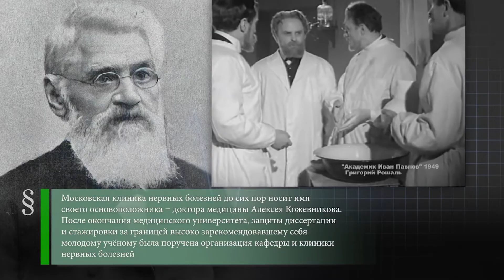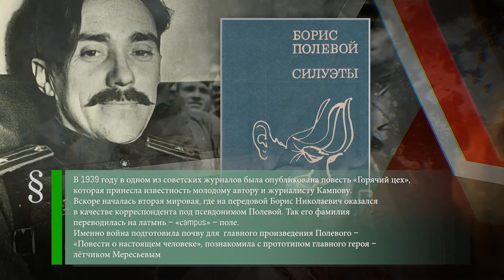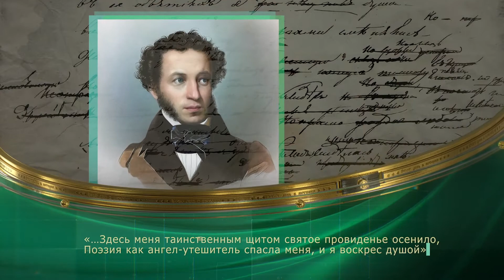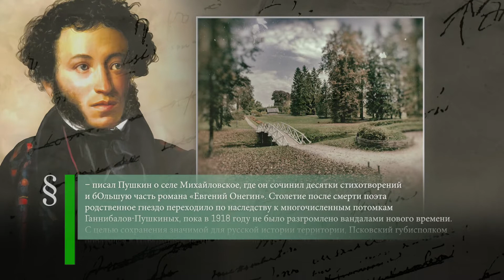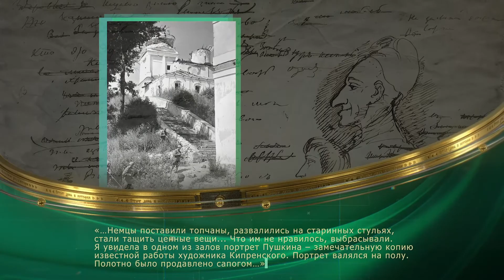Алексей Кожевников (1836-1902) - Борис Полевой (1908-1981) - Пушкинские места в Михайловском (1922)